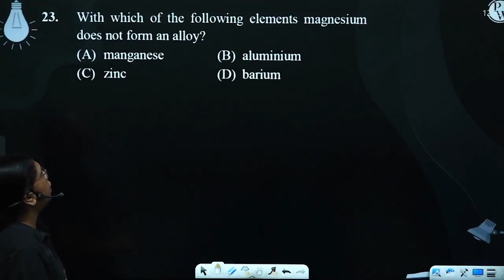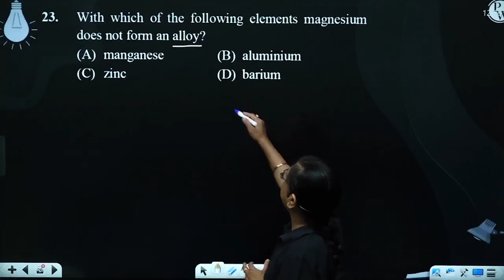With which of the following elements magnesium does not form an alloy?....